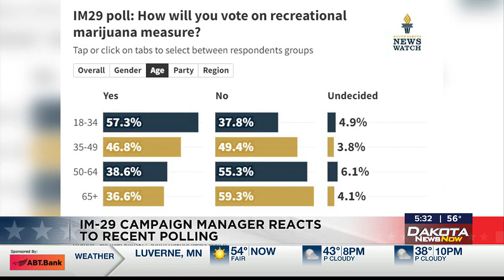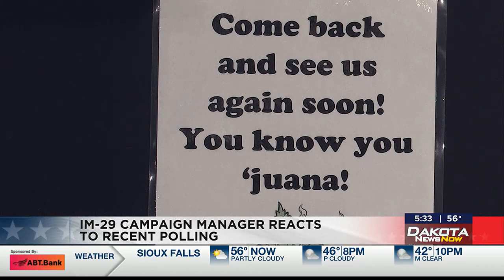IM-29 Proponent and Opponent react to recent polling numbers.